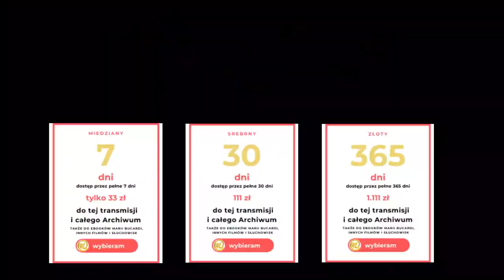657. Czujesz gotowość, by opuścić to stare i przejść przez nowe drzwi do spełnienia Twoich marzeń?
Dokładnie teraz otwierają się nowe drzwi, portal do nowego i pięknego życia, pełnego szczęścia, miłości, zdrowia i obfitości. Czujesz gotowość, by opuścić to stare i przejść przez te drzwi do spełnienia Twoich marzeń i pragnień? Na 112 spotkaniu otrzymasz wskazówki jak skorzystać z szansy, która dokładnie teraz staje w zasięgu Twoich rąk, szansy na spełnienie w każdej dziedzinie Twojego życia. Czas trwania  56:18 (prawie godzinę).